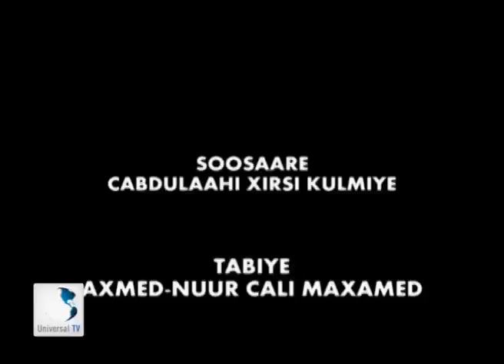WAREYSIGA WAZIIRKA ARIMAHA DIBADA DR CABDIRAXMAN BEYLE